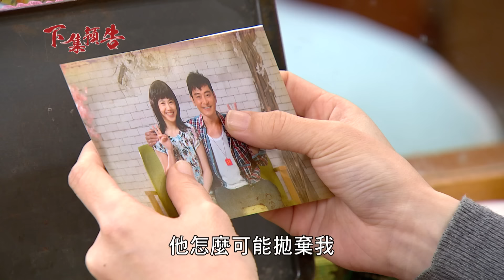願望 EP2預告｜碧玉不放棄相信進輝還在世 跟勝強差一個路口就相認 耀武直衝大哥辦公室攤牌了